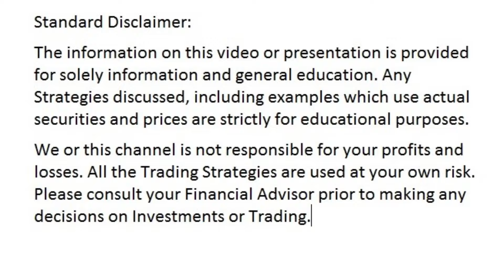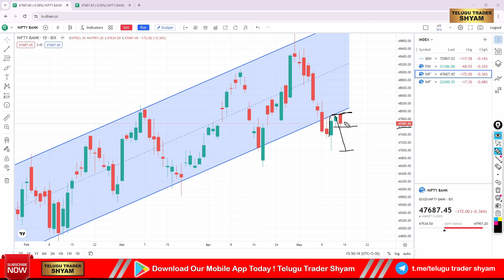Daily Analysis Bank nifty Prediction | Nifty50 EXPIRY Analysis| telugu